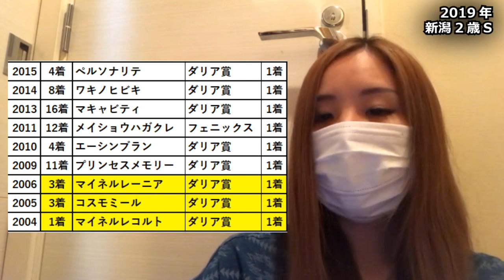【競馬予想】2019年 キーンランドCと新潟2歳Sの予想【星野るり】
TwitterID